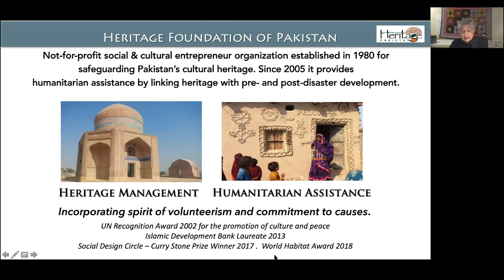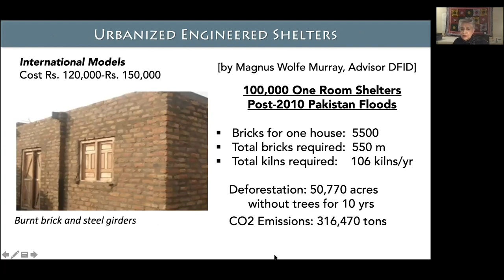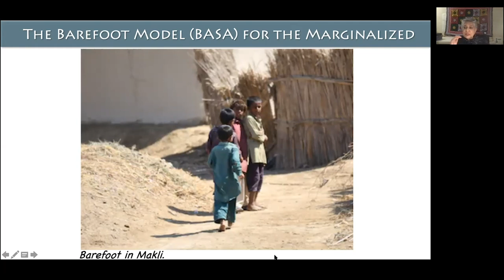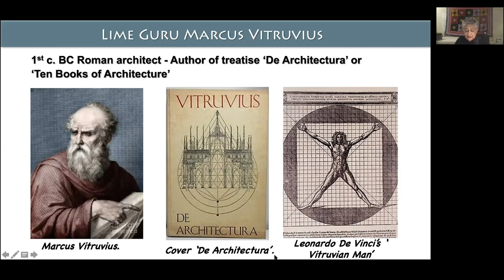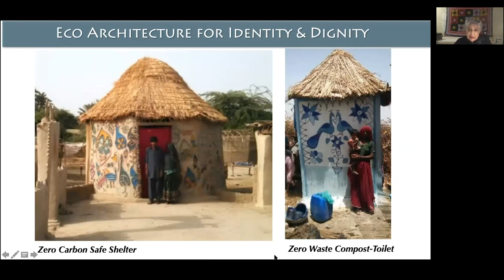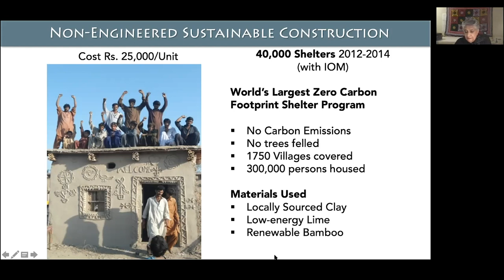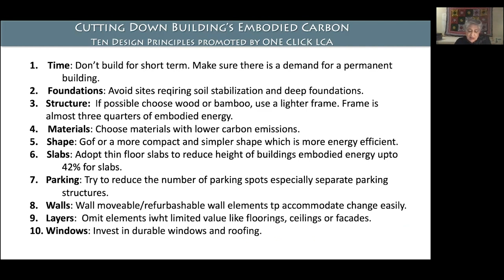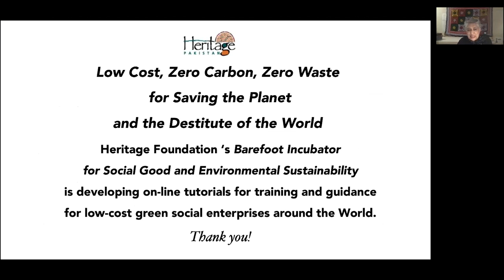Yasmeen Lari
Yasmeen Lari is the first woman to qualify as an architect in Pakistan in 1963, after training in the UK at the Oxford School of Architecture. She is the co-founder of Heritage Foundation of Pakistan and has received many awards as an architect, as a heritage conservationist, and for her humanitarian architecture work—most notably the Star of Distinction in 2006 and Crescent of Distinction in 2014 from the President of Pakistan.

Response by Assistant Professor Ateya Khorakiwala.